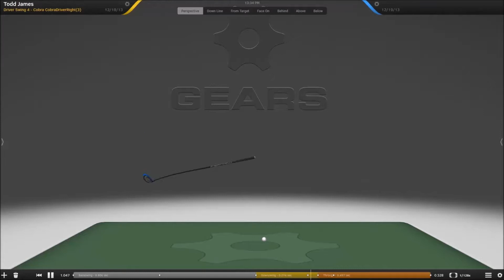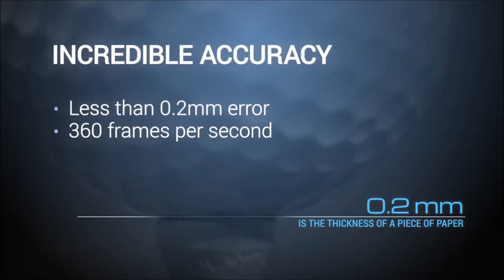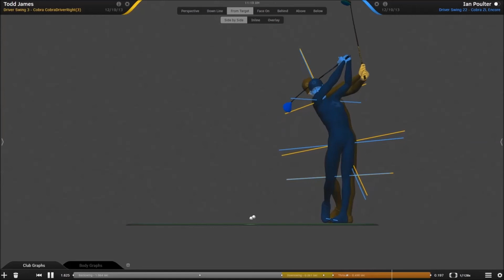GOLFGEARS HONG KONG香港(GEARS官方認證首個大中華區高爾夫3d技研中心)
ADDRES: 8/F, THE PLAZA LKF, 21 D'AGUILAR STREET, CENTRAL, HONG KONG